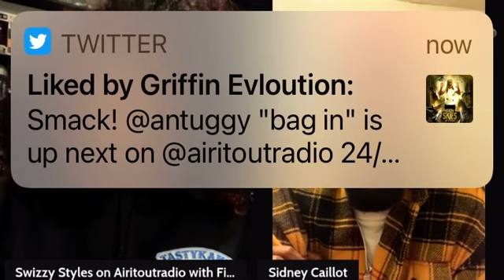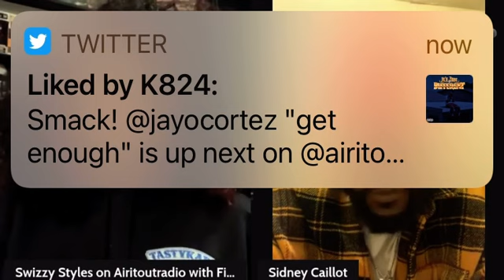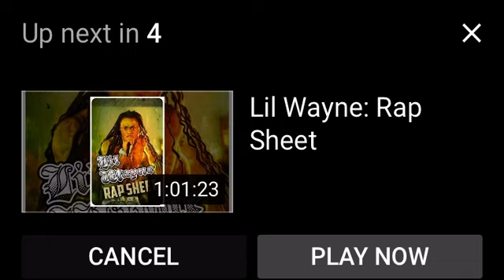Slick Talk Swizzy on Airitoutradio with Fiyachick